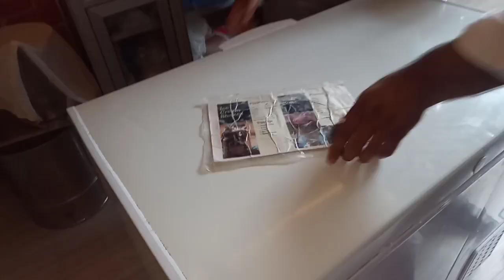My 10th vlog......... Jhelum Refreshment center😍😍😍kulfa falooda,,ice cream shake,,Rabri doodh.......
Jhelum foods#foodes#foodies#street food#pakistani street food# Jhelum #